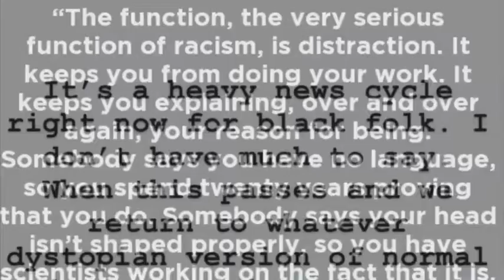George Floyd’s fiancé has spoken- She emphasizes on giving ‘grace’ to cops.